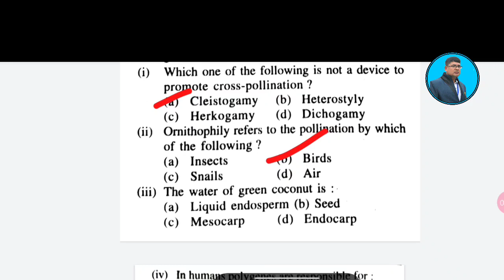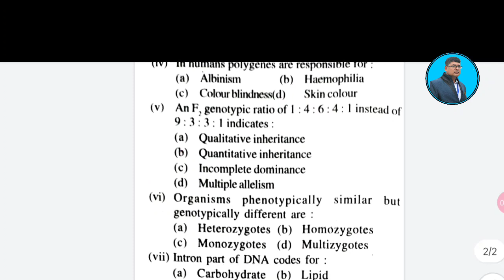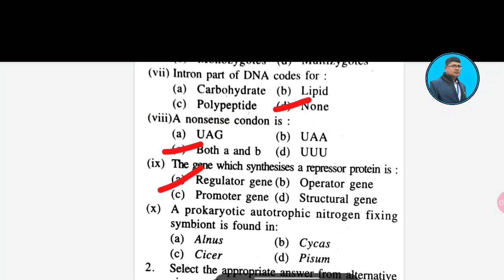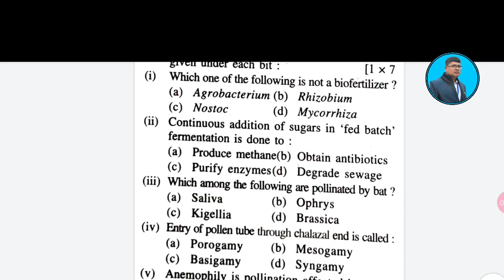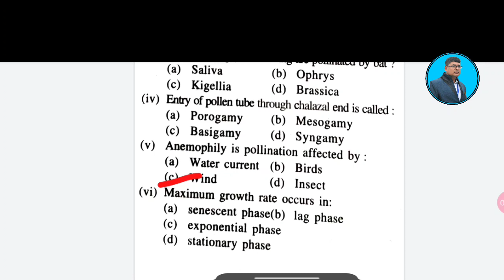Biology selection question 2023(botany) (mcq) ll biology mcq ll botany mcq ll +2 board exam mcq